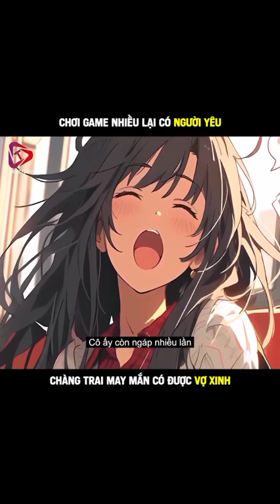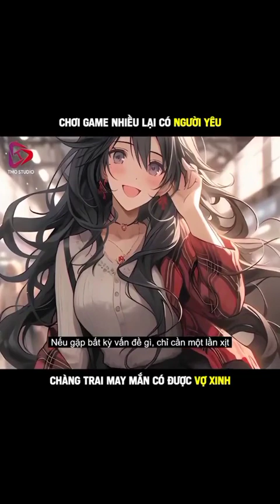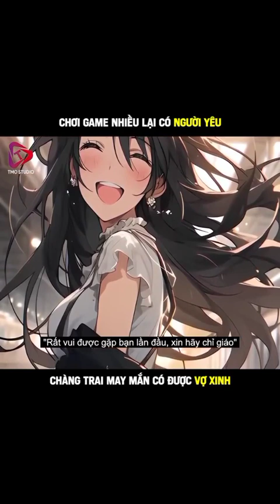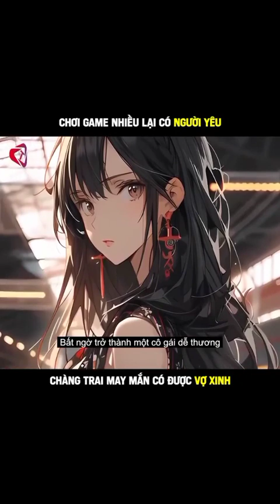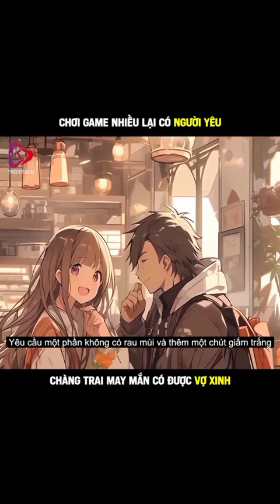chơi game nhiều lại có ny